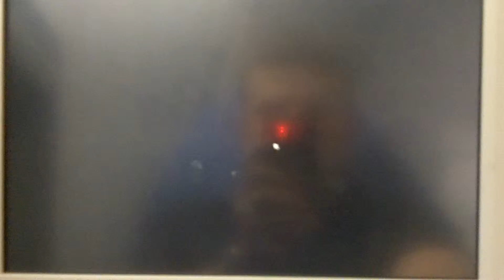MSFT 20100206003 CHITBE London AirCan